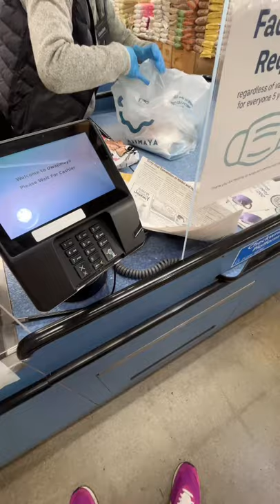ASMR Matt Broussard Grocery